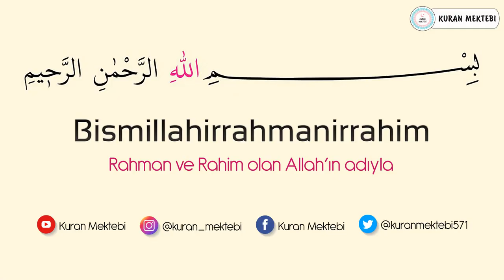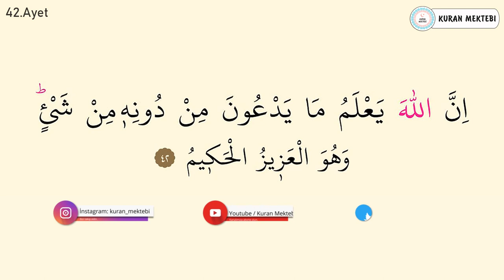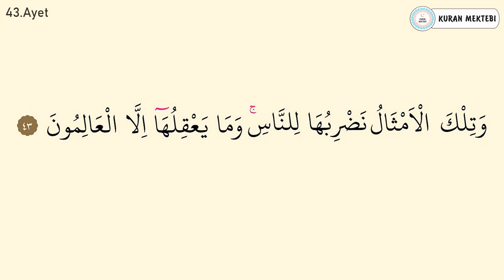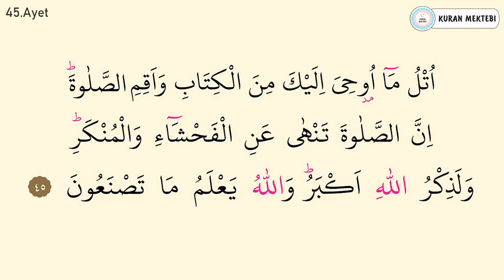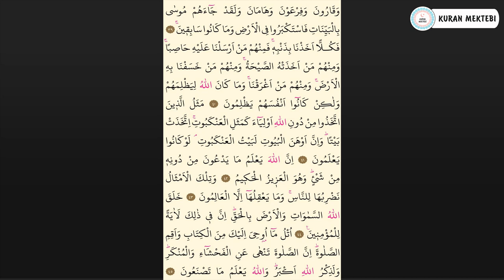Ankebut suresi 6.sayfa ezberle 10 tekrar+10 tekrar 1.dönüş 20.sayfa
Ankebut suresi 6.sayfa ezberle videomuzda ankebut suresi 6.sayfa ezberlemek için, ankebut suresi 6.sayfa ezberle 10 tekrar şekilde hazırlanmıştır, ankebut sures 6.sayfa ezberleme yapabilirsiniz bu şekilde, ayrıca ankebut suresi 39-45 ayetler olarak bölünmüştür, ankebut suresi 6.sayfa dinle, ve ankebut suresi 6.oku kolayca

Memorize surah al ankabut page 6 videos, memorizing surah al ankabut page 6 you can, memorize surah al ankabut 39-45 verses prepared as, memorize surah al ankabut page 6 10 repetitions easily, how to memorize quran easily.